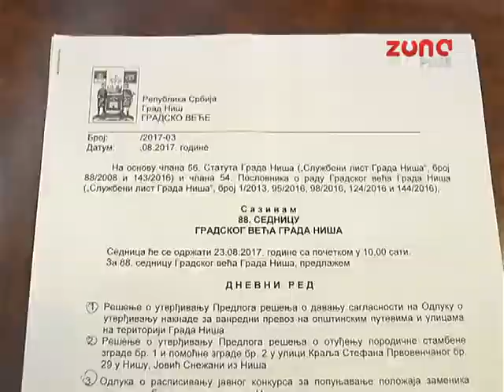RASPISAN KONKURS ZA ZAMENIKA NAČELNIKA GRADSE UPRAVE